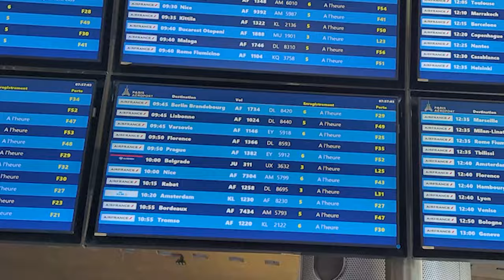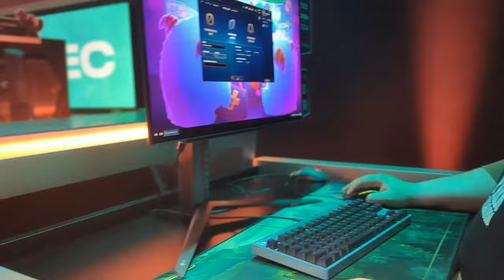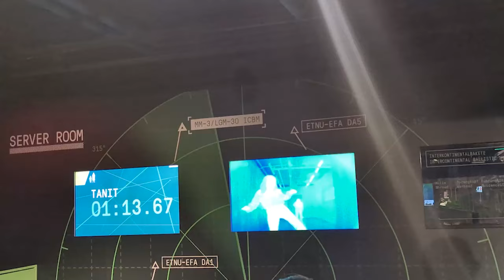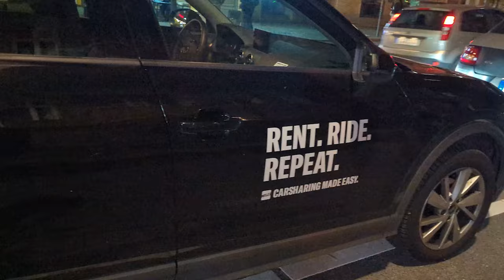VLOG Berlin - LEC WEEK 3 (un échec total)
📷 CETTE VIDÉO
Premières LEC pour moi. Le week-end était très cool bien qu'il a fait que pleuvoir - donc d'un point de vue touristique.. Malgré le cœur brisé des ultras KC, super week-end à leurs côtés.

La qualité des images est toujours aussi catastrophique.. Si jamais quelqu'un veut faire un partenariat pour m'aider à ce niveau...

Hâte de faire un nouvel événement esportif.

💬 PARTAGE
Si c'est le cas, n'hésitez pas à :
- PARTAGER.

🎧 MUSIQUES
- Scott Buckley - Growing up
- Sappheiros - Awake